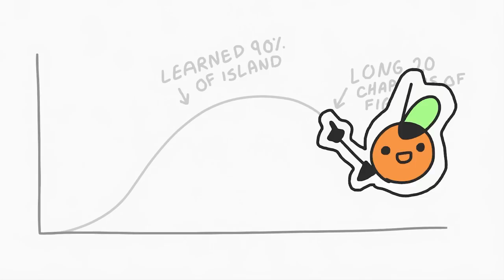One Piece Review! - WHOLECAKE ISLAND (P1)